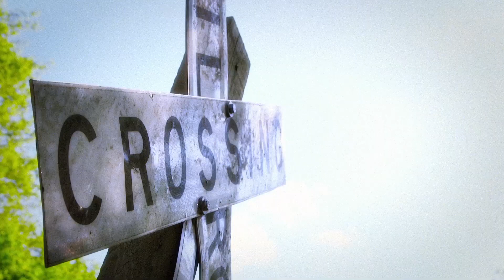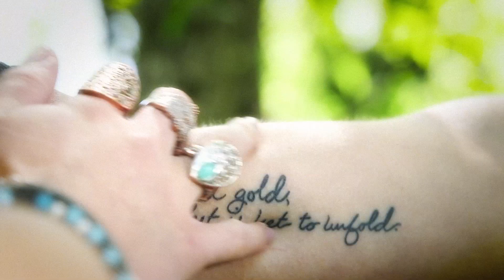South Haven - "One Night Stand"